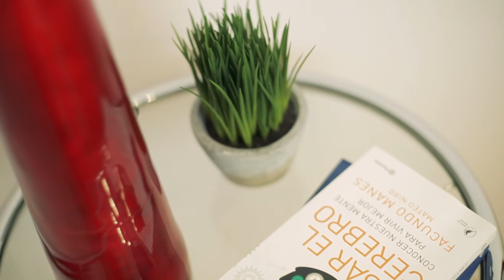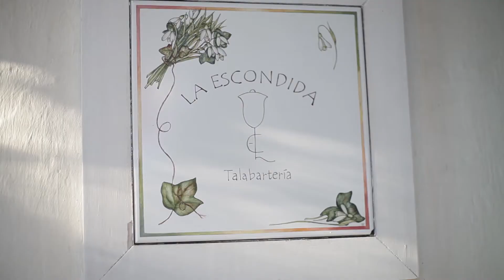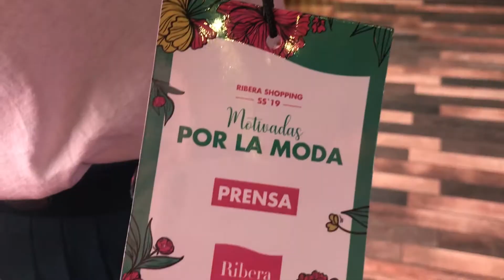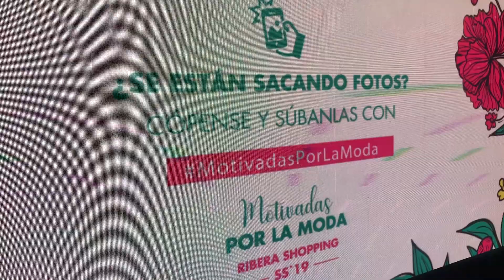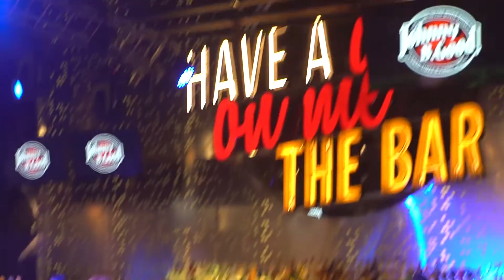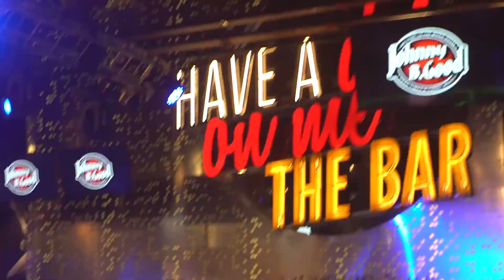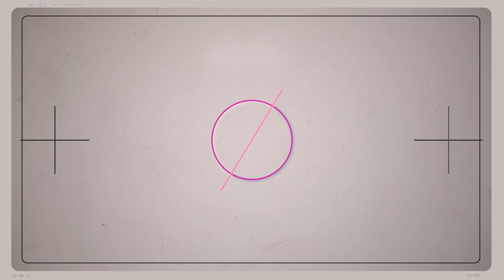PROGRAMA 105: SANDUBA- BLOQUE 2